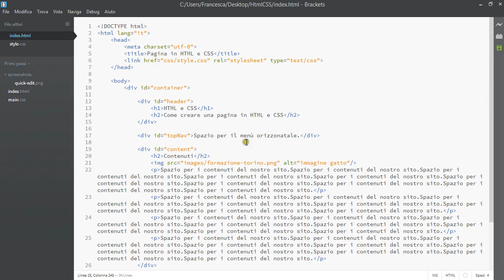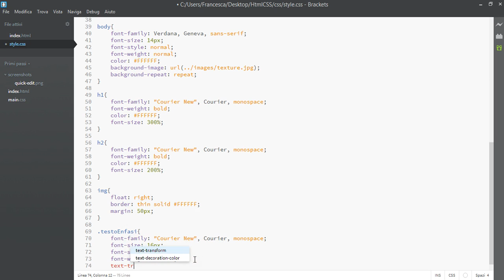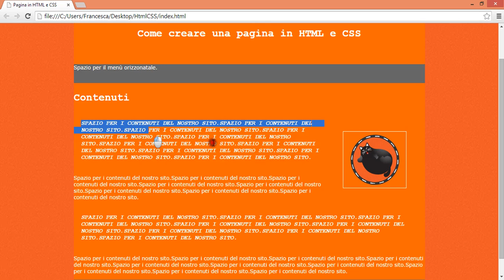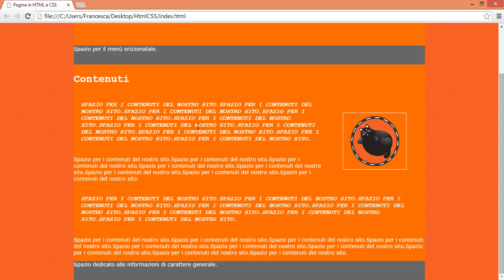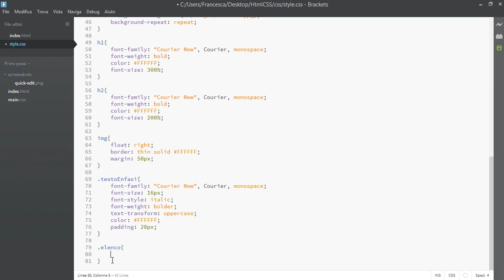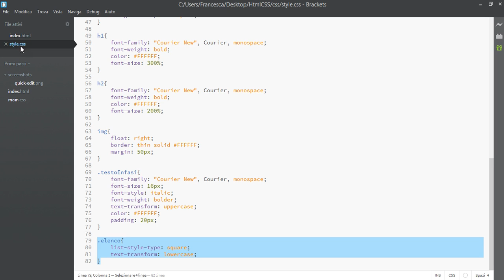04 corso intermedio HTML CSS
Argomento: Gli stili di tipo CLASSE; classi per paragrafi ed elenchi puntati. Trasformazione del testo (maiuscolo/minuscolo), list-style-type (tipologia simbolo della lista).

Qui trovi la mia pagina Facebook, se ti va puoi lasciarmi una recensione :- )

Se invece vuoi sapere qualcosa in più su di me, ecco il mio sito